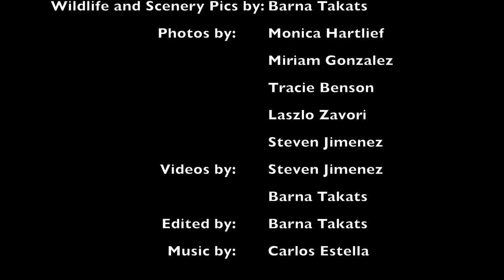Antarctica 2019 (4K version)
Our December trip to Antarctica was one of the best trips we have ever done. Encounters for sure is going back in the very near future. :)